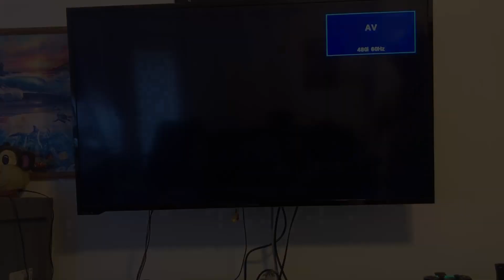Japanese PlayStation 2 deep clean. Plus broken disk drive. It smells like an ashtray.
Today i will be working on yet another Japanese PS2. The disk drive is not opening, its all coated in brown dust inside and smells like an ash tray.